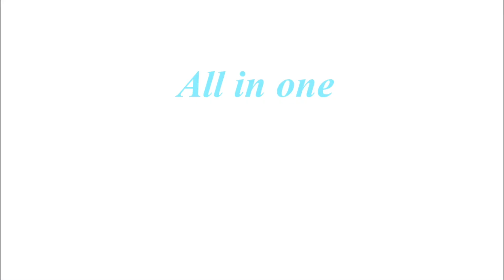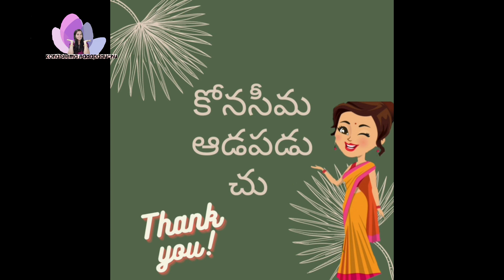Skin Polishing Coffee Scrub at Home $$ Get Spotless Party Facial GlowingSkin 😍😍❤️